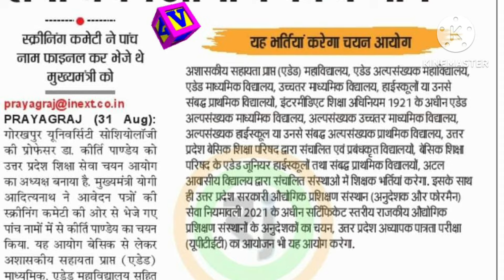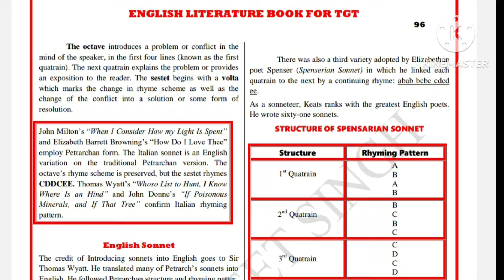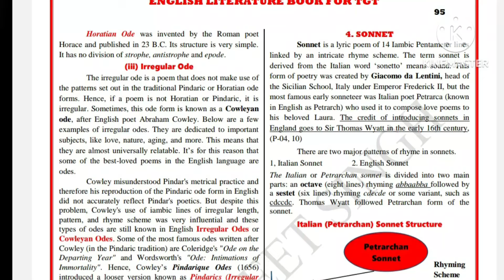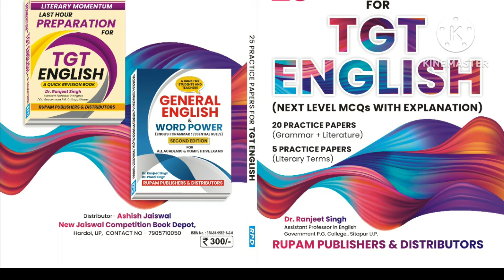TGT ENGLISH (UPSESSB) की तैयारी के लिए BEST BOOKS